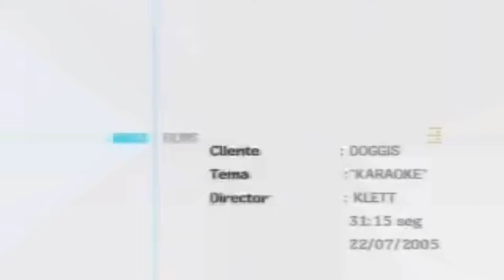Doggis Commerical 2005 [Vocals Only] Enhanced with ES-PC Combo.